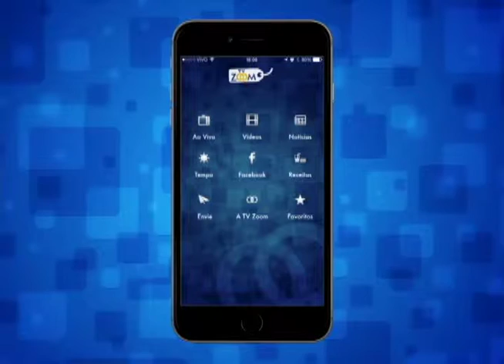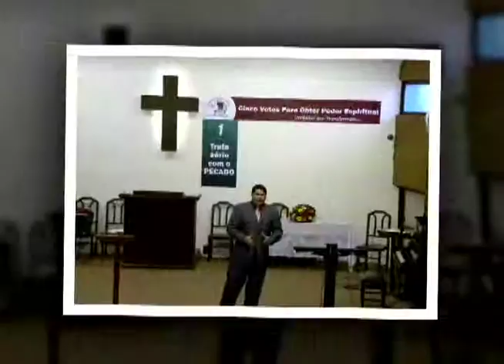05-08-2015 - GRAÇA E PAZ